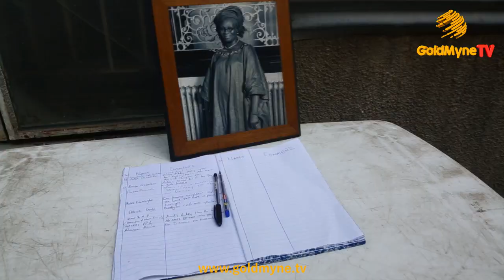WATCH PRAYERS AND BURIAL RITES FOR LATE ACTRESS, BUKKY AJAYI